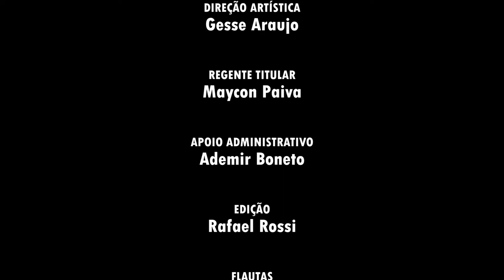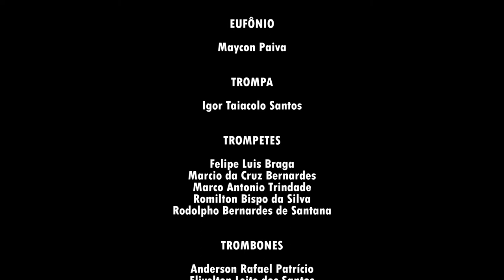Janjão | Banda Progresso Louveirense (SP)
Banda Progresso Louveirense (Louveira - SP) tocando o dobrado Janjão
Envio pelo Maestro Maycon Paiva
Equipe do Portal Brasil Sonoro